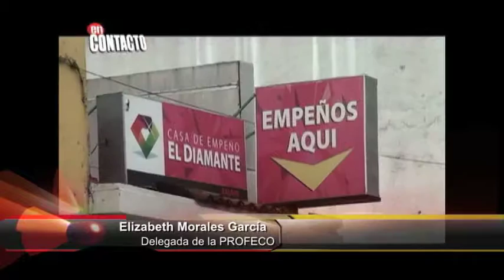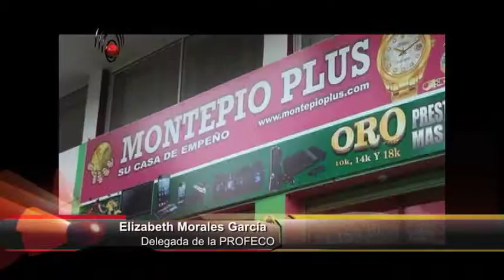Elizabeth Morales García